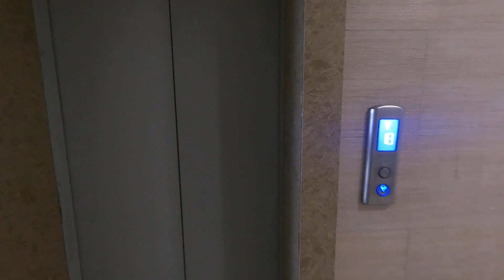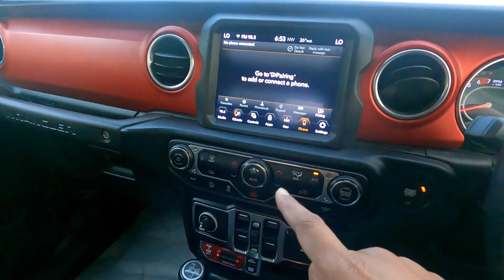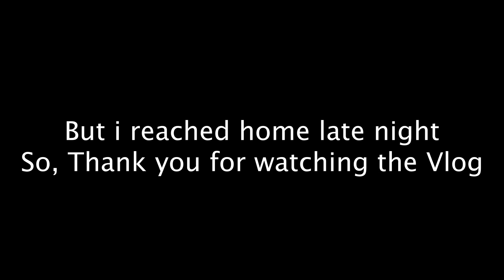इतनी बड़ी गाडी ऐसे ही नहीं मिलती भाई ☺️ | Jeep Wrangler Rubicon | Bhupi and Vinay Vlogs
80 Lakh ki Gaadi aise hi dedi Jeep ne | Bhupi and Vinay Vlogs